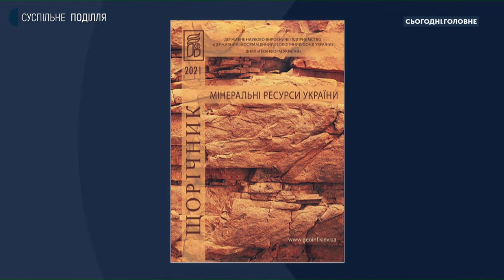Олександр Родіонов: Недостатньо мати спецдозвіл на надрокористування. Важливо виконувати його умови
На які корисні копалини та природні ресурси багата Хмельниччина? Хто і як займається їх пошуком, дослідженням і видобутком та наскільки відповідальним є надрокористування у нашій області? Про це у суспільній студії проєкту "Сьогодні. Головне" говоримо із начальницею відділу організаційно-аналітичної діяльності, документування та контролю, взаємодії з громадськістю та ЗМІ Державної екологічної інспекції у Хмельницькій області Наталею Сологуб та експертом з геології Олександром Родіоновим.

00:00 Вступ
01:13 Якими корисними копалинами багата Хмельниччина та які родовища наразі розробляються?
07:40 Де на Хмельниччині найбільші проблеми з відповідальним надрокористуванням?
09:40 Законний і незаконний видобуток корисних копалин: у чому різниця?
11:15 Які дозволи потрібні для дослідження та розробки родовищ корисних копалин?
12:50 Державний нагляд та контроль за використанням та охороною надр: що перевіряють?
15:10 Чи беруться до уваги рекомендації геологів при розробці та видобутку корисних копалин?
16:30 Коли громада та екологи заявляють про шкідливість видобутку корисних копалин: на чиєму боці закон?
22:30 Планові та позапланові перевірки: у яких випадках вони проводяться?
25:15 Чи усуваються порушення, зазначені у приписах Державної екологічної інспекції, та яким чином?
 26:15 Чи можна скасувати дозвіл на спеціальне користування надрами та у яких випадках?
27:45 Чи є на Хмельниччині несумлінні надрокористувачі і скільки їх?
29:10 Закон України про посилення відповідальності за незаконний видобуток корисних копалин: як він працює?